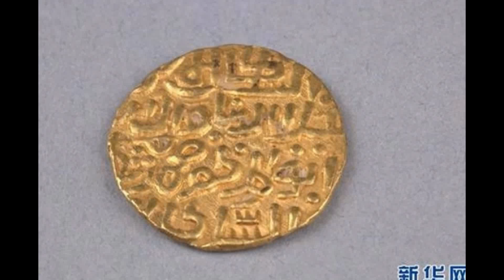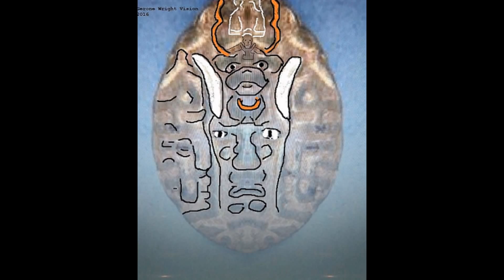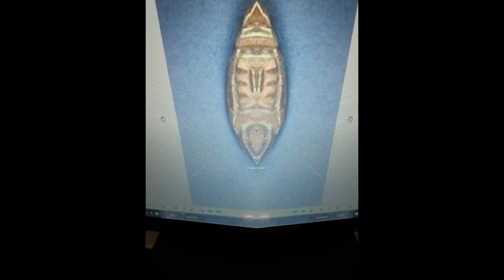Ancient Chinese/Indian Gold Coins Decoded By Gerone Wright 2016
I've discovered through my ongoing discoveries that that ancient writings and drawings can be understood and read when arranged in dimensional picture forms. Usually I find that the Pisces Vesica when formed in a dimensional portal I open will produce a seemingly endless arrangement of images which I am then dimensionally able to understand and read. Its all described by me as being comparable to magic window which when opened becomes a open window of reality which I view through to see ancient existences which have left the record behind for me to understand and read. In addition, there can be realized ancient temples, mask, and other images which are very much consistent to the Chinese/Indian cultures which the coins have surfaced under. Even in the wake of the remarkable exposures I make herein my slide video, still, no one but I could  explain as to how such a small coin could hold such a wealth of information and under what intelligence the coins where created. Gerone Wright